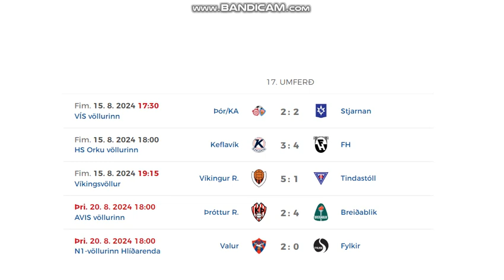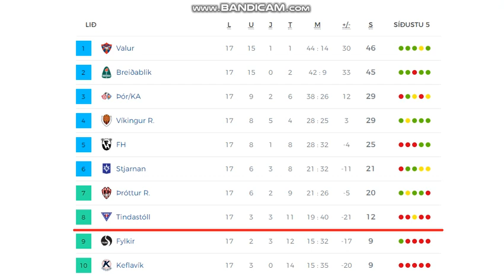Besta Deildin 2024 (17th round, women)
Here you can see all goals from 17th round of Icelandic women's league!
5 games = 25 goals !!!

Results:
Thór/KA - Stjarnan 2:2
Keflavík - FH Hafnarfjordur 3:4
Víkingur - Tindastóll 5:1
Thróttur - breidablík 2:4
Valur - Fylkir 2:0